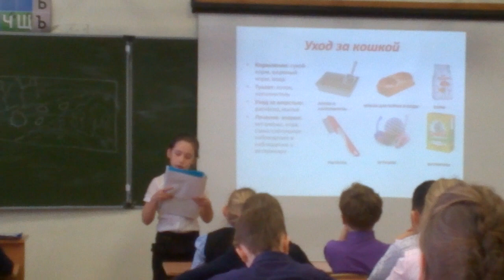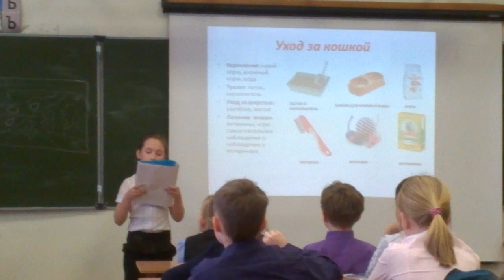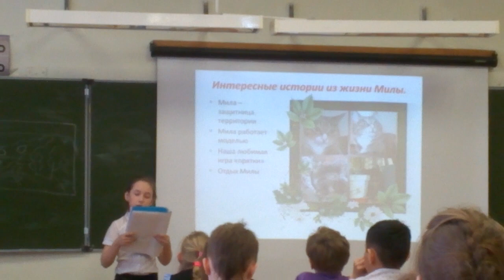2019-04-03 Защита проекта "Мой любимый питомец", 2 класс, Братск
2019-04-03 Защита проекта "Мой любимый питомец", 2 класс, лицей №3, Братск (Школа-2100)
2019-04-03 Protection of the project "My favorite pet", Grade 2, Lyceum №3, Bratsk (School-2100)